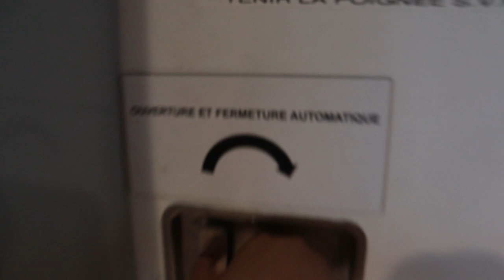🐳 🐳En route vers TADOUSSAC, TRAVERSIER TADOUSSAC, Québec , Canada 2022🐳 🐳The road to Tadoussac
السلام عليكم و مرحبا بكم في فيديو جديد على القناة الذي شاركت معكم فيه  🌅🌲🐳 En route vers  TADOUSSAC, Traversier TADOUSSAC, Québec , Canada 2022 The road to Tadoussac🌅🌲🐳

to do in canada